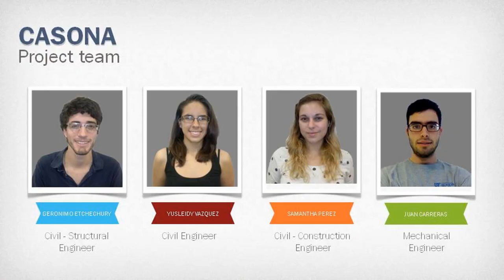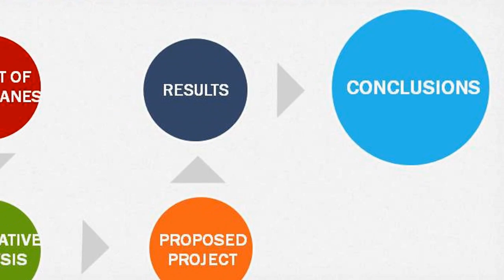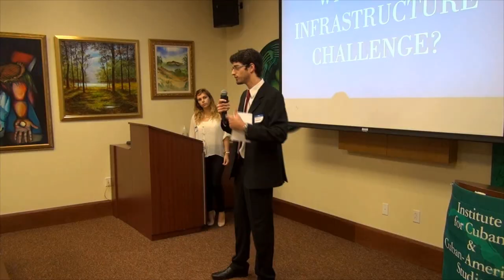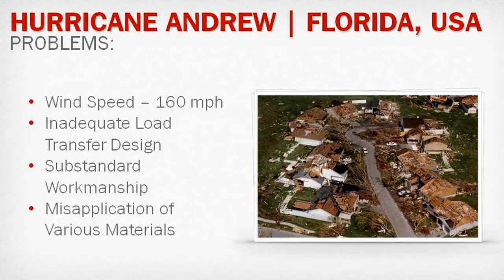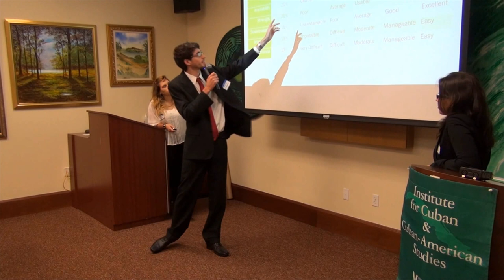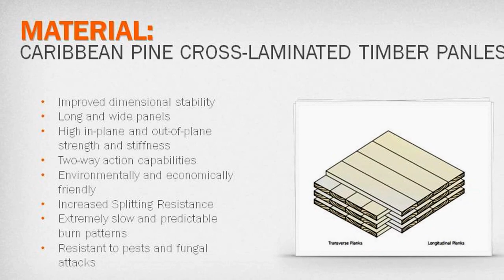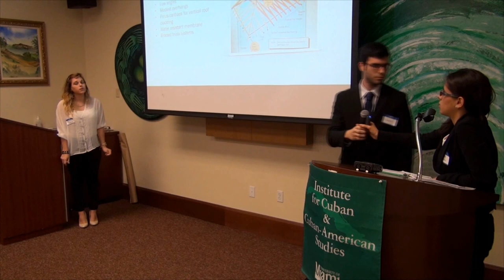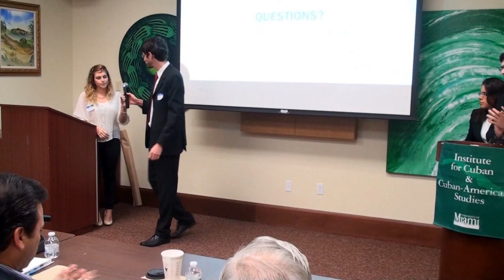UF Casona - Alternate Construction Practices for Hurricane Resistant Shelters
Alternative Construction Practices for Hurricane Resistant Shelters
UF - CASONA
Juan Carreras, Geronimo Etchechury, Samantha Perez and Yusleidy Vazquez